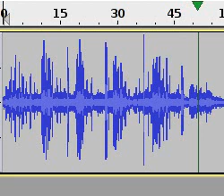Rádio Escuta, Hora Certa, Observatório Nacional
Transmissão da Hora Legal Brasileira feita pelo Observatório Nacional em 10MHz,
Captado usando SDR, e uma antena loop improvisada, nas coordenadas 23.4170°S, 51.9170°O
O áudio foi processado afim de remover ruídos e melhorar a voz da locução.